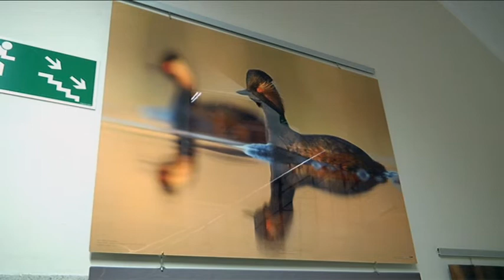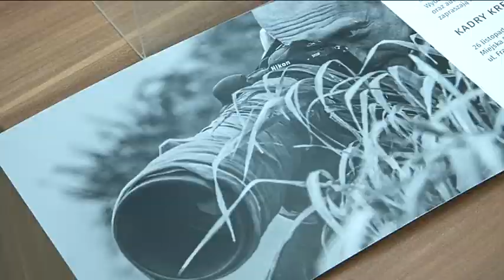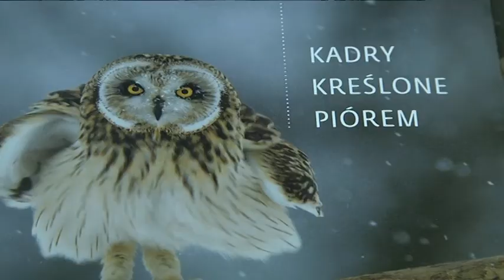WYSTAWA FOTOGRAFICZNA W BIBLIOTECE MIEJSKIEJ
W piątek w Miejskiej Bibliotece Publicznej odbył się wernisaż wystawy fotograficznej „Kadry Kreślone Piórem”, autora Miłosza Kowalewskiego. Prace będzie można oglądać do końca marca 2022 roku.